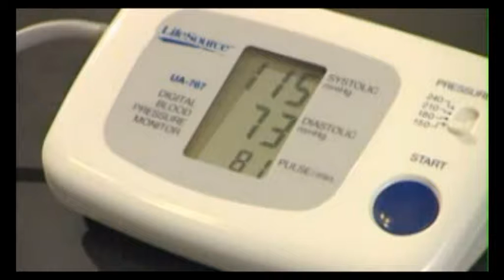Tensiomètre Version n'importe quoi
Just WtF